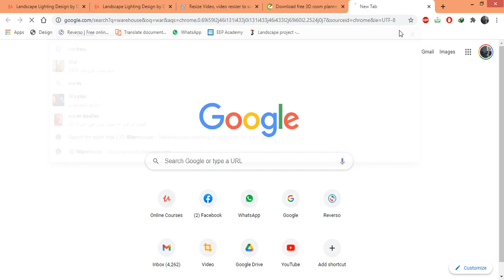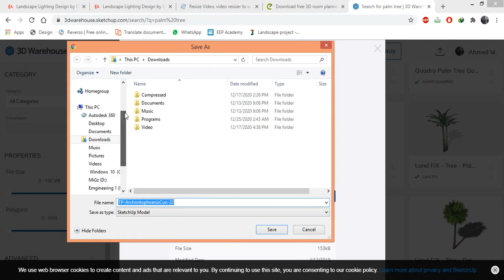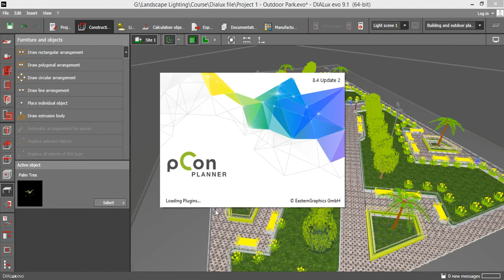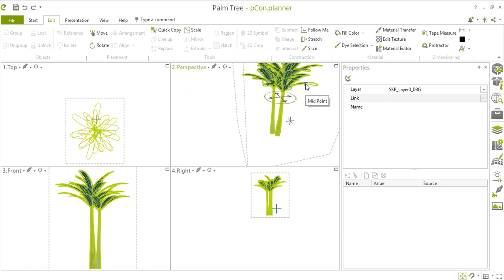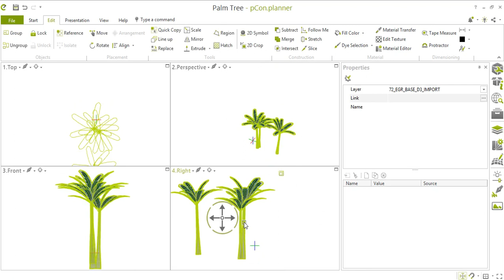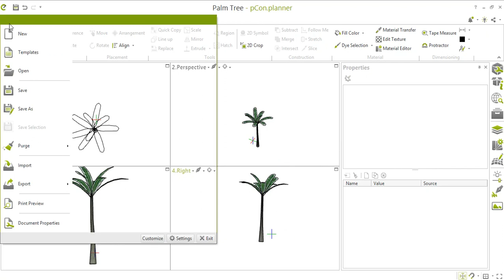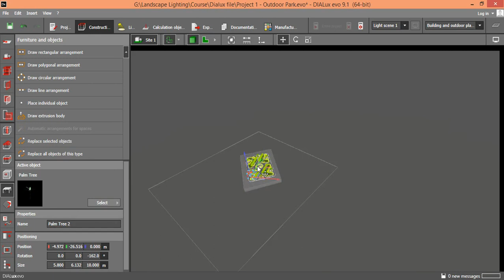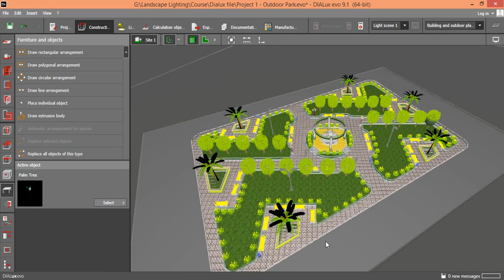Landscape Lighting Design by using Dialux evo - Park Construction - Object Adding - Palm Trees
أول فيديو مجاني من داخل الكورس المدفوع لانارة اللاندسكيب باستخدام برنامج ديلاكس ايفو

هتتعلم من الفيديو طريقة انشاء نخله علي برنامج ديلاكس ايفو بدون استخدام أي عناصر خارجيه لتحافظ علي ملف الديلاكس بدون تهنيج

للتعرف علي محتوي الكورس بالكامل يمكنك التواصل معنا من خلال رسائل صفحتنا علي الفيسبوك :